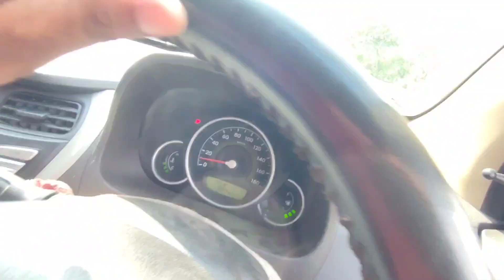my first vlog at daragaon